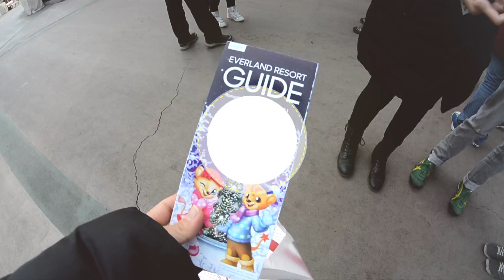Lunar New Year @ Everland | Korea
Just watch for the lulz- omg the lulz hahaha.
What a way to spend lunar new year lolol.

（≡・　x　・≡）
Definitely not the craziest theme park I've been to- but the rides were alright. The T express: "3rd world's /squeakiest/ steepest wooden roller coaster" was pretty cool.

 Hope y'all enjoyed another vlog~ I gotta say I'm pretty proud of myself cranking out these vlogs. /pat on the back for mahself/

Alright well ciao~

(ી(΄◞ิ౪◟ิ‵)ʃ)♥

♬♫♪◖(●。●)◗♪♫♬ MUSIC
✖ Early Hours - Back To Front